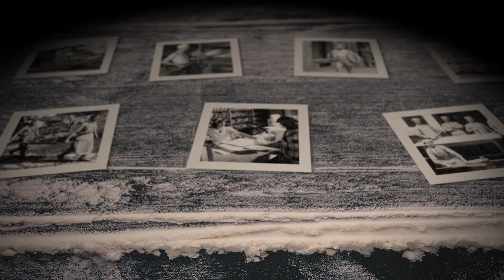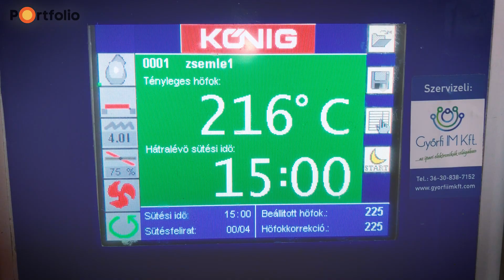A kenyér útja III.: A pékség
Fotók forrása: Fortepan/Adományozó